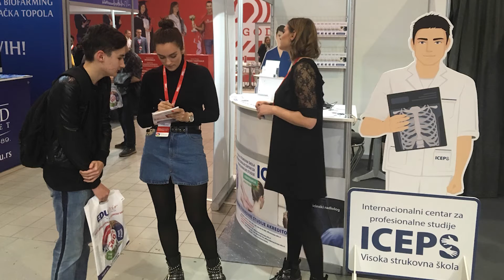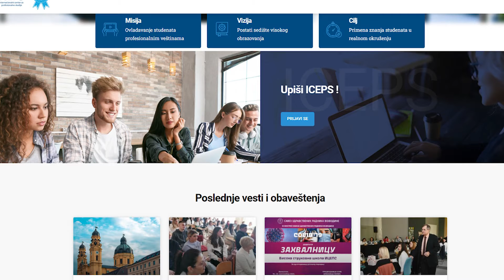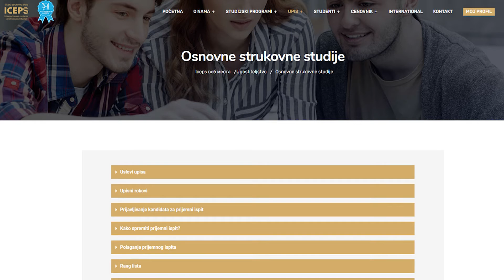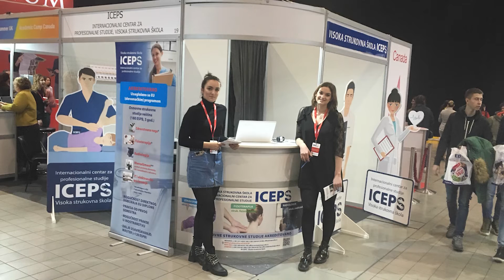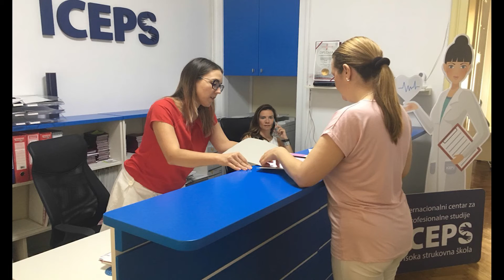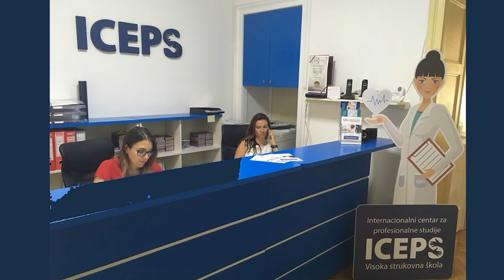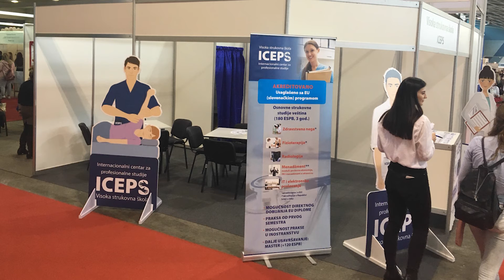Gost Kanala M - Srđan Stojanović, direktor ICEPS-a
Šta je Internacionalni centar za profesionalne studije, koji su njegovi studijski programi, koji smerovi su aktuelni u ICEPS-u, detalji o upisu i povoljnostima za plaćanje školarine i po čemu je ICEPS prepoznatljiv? Odgovore na ova pitanja daje direktor Internacionalnog centra za profesionalne studije ICEPS prof. dr Srđan Stojanović.
Igor Perić, Nemanja Ilić, Nikola Temelkovski @rtvmpn novembar 2022.